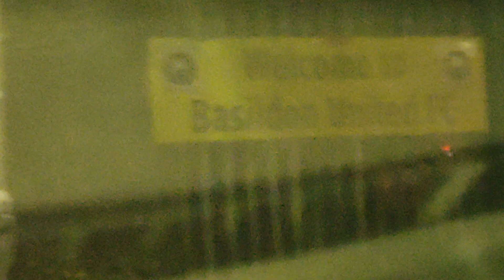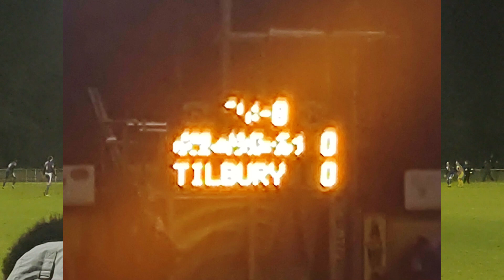Can The Bees Sting The Dockers?! Basildon United vs Tilbury.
Tonight you join me in the Isthmian League North division in a match between Basildon United and Tilbury. Both Teams Not in amazing form. See who wins in this video!